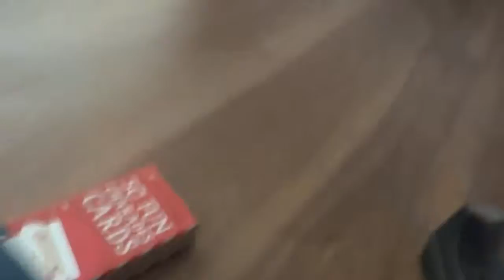How to basically wrap presents